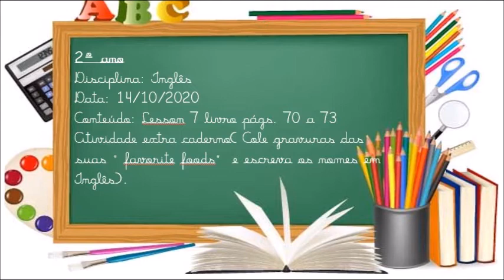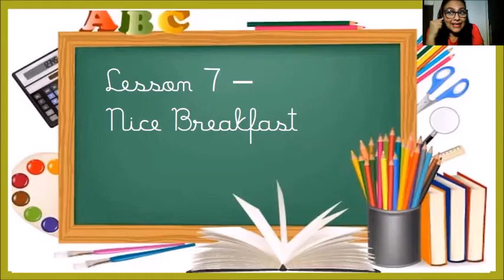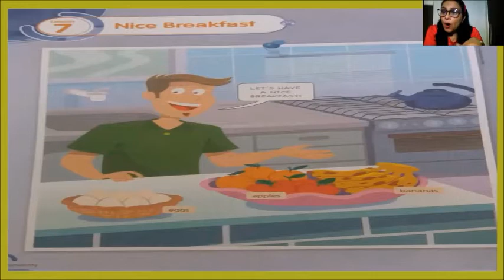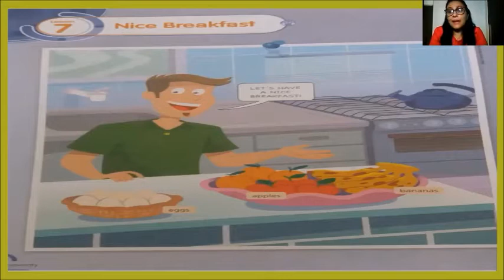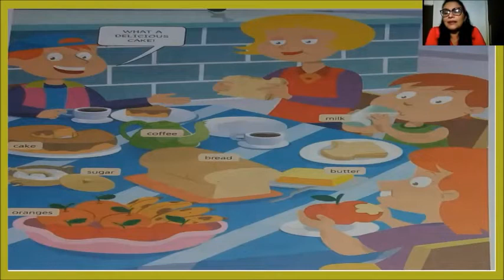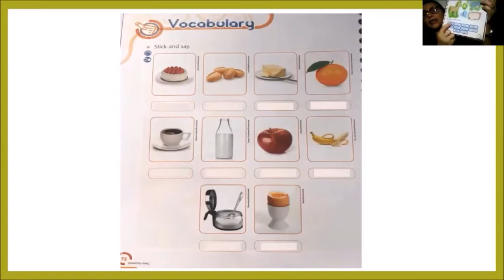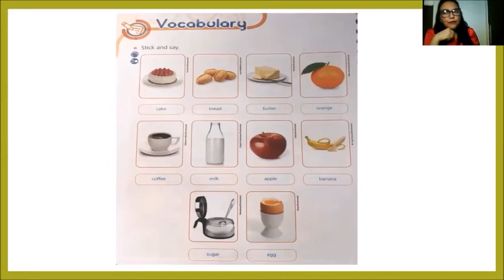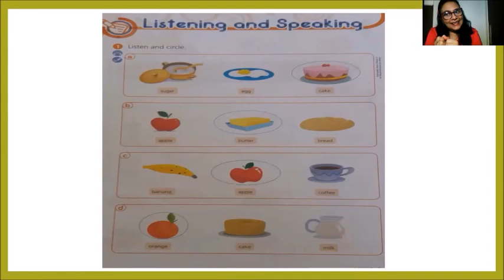INGLÊS – 2º ANO 14/10/2020 - PROFESSORA NATÁLIA